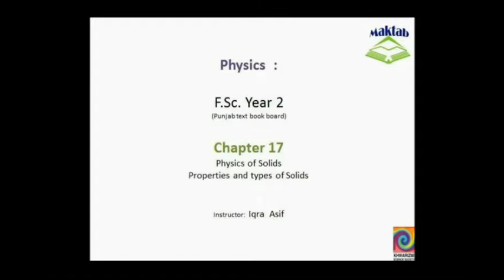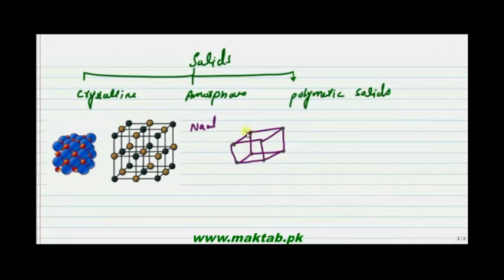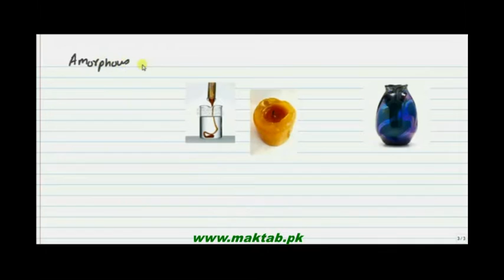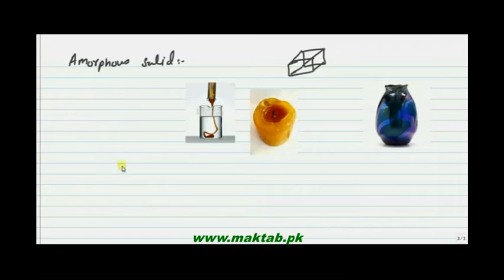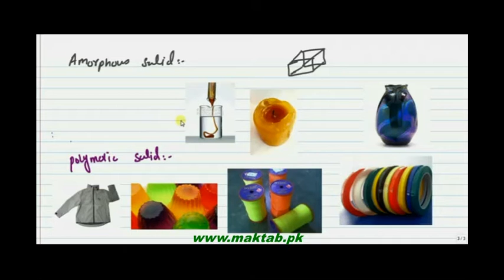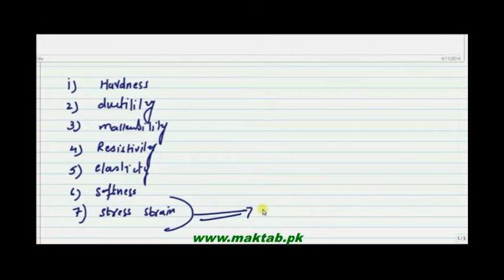FSc Physics Book2, CH 17, LEC 1: Properties and Types of Solids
This video lecture from Properties of Solids (F.Sc. 2nd year physics) This video includes Distinguish between the structure of crystalline ,glassy, amorphous, and polymeric solids ,idea of lattice and Appreciate that formation is caused by force that is one dimension ,bulk modulus and shear modulus and young’s modulus in detail . Find more e-learning material and educational video lectures in Urdu at maktab.pk. These videos are free to use for promotional and commercial purpose by keeping the credits to Maktab.